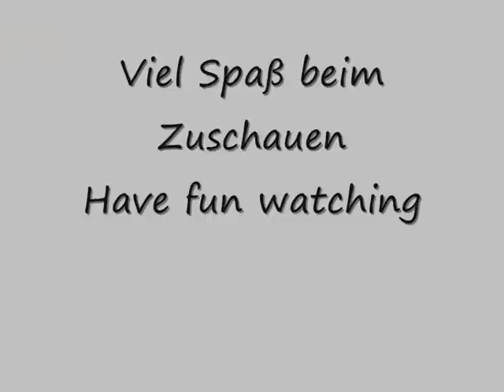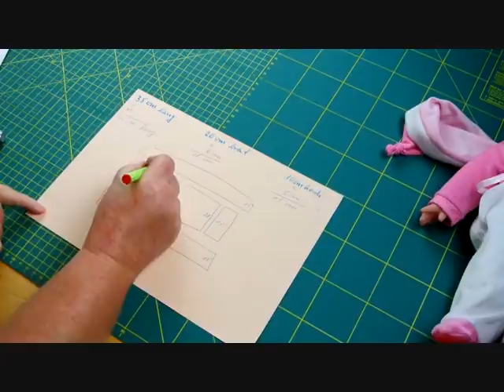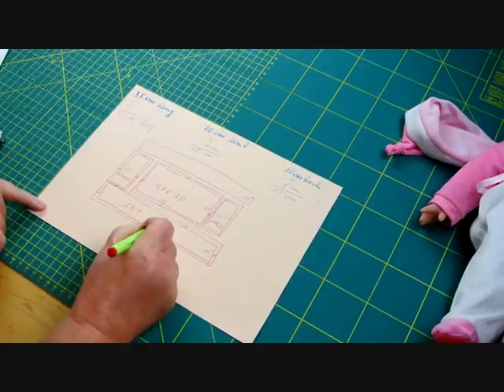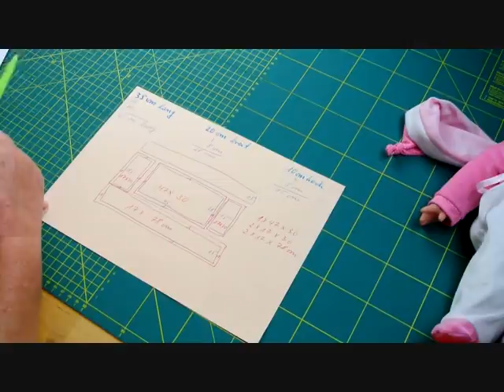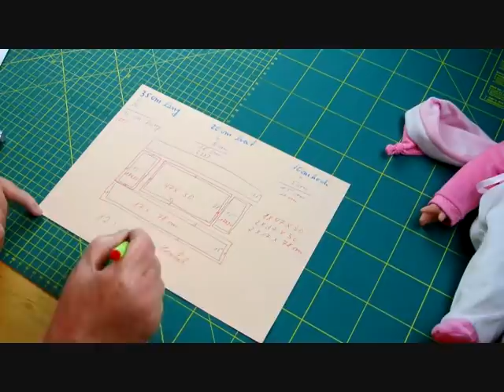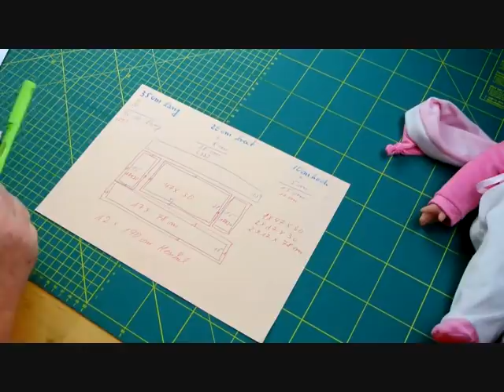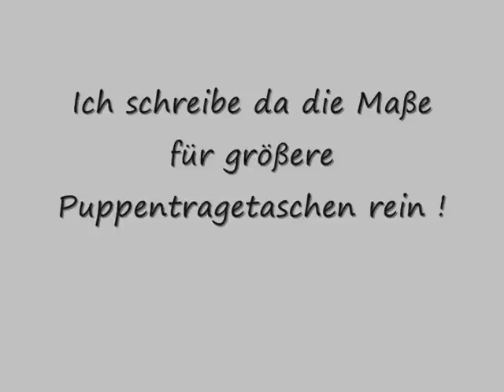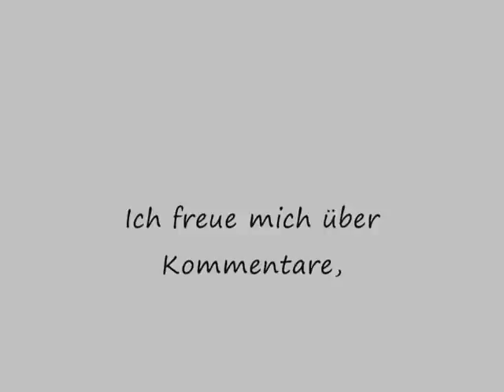Puppentragetasche Teil 1,Puppenbett nähen für Anfänger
Heute starte ich eine Miniserie zum Thema Puppentragetasche.
Teil 1 :Tragetasche für eine Puppe nähe.
Teil 2 :  Dach für die Puppentragetasche nähen
Teil 3 : Kopfkissen u.Zudecke nähen

Diese Puppentasche habe ich für eine 35 cm große Puppe genäht.
Ich schreibe weiter unten noch Maße für größere Puppentragetaschen auf.
Material für die Puppentragetasche für eine 35 cm größe Puppe

Stoff
2 x 30 x 47 cm für die Böden
4 x 78 x 17 cm für die langen Seiten
4 x 30 x 17 cm für die kurzen Seiten
1 x 12 190 cm für den Henkel

Vlieseline H 640
2 x 28 x 45 cm für die Böden
4 x 76 x 15 cm für die langen Seiten
4 x 28 x 15 cm für die kurzen Seiten

Pappe
1 x 45 x 26 cm für den Boden
2 x 44 x 12 cm für die langen Seiten
2 x 26 x 12 cm für die kurzen Seiten

Blume
2 x 10 x 35 cm  und zwei Knöpfe

Nähgarn und Zwirn
Heißkleber und Klebepistole

(Puppe 40 cm lang, 25 cm breit,15 cm hoch
Stoff
2 x 35 x 57 cm für die Böden
2 x 35 x 22 cm für die kurzen Seiten
2 x 94 ( -3 ) cm für die langen Seiten

(Puppe 45 cm lang, 25 cm breit, 15 cm hoch
Stoff
2 35 x 57 cm für die Böden
2 x 35 x 22 cm für die kurzen Seiten
2 x 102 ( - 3) x 22 cm für die langen Seiten
Ich wünsche euch viel Spaß beim Zuschauen und nähen !
Käthe

Die nach meiner Anleitung entstandenen Produkte dürfen nicht zum Verkauf angeboten werden.